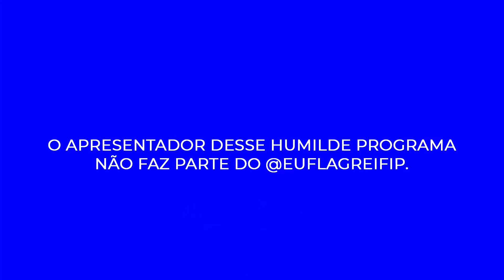MOMENTO FIP = PGM 122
O MomentoFIP dessa semana descobriu que a faculdade não é só um ambiente de estudo rola também muito xaveco, inclusive tem contas nessa rede social com o objetivo de impulsionar essa paquera! Bora conferir?